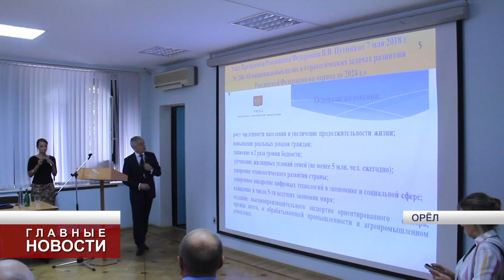Онищенко пообещал, что орловская потребкооперация станет лучшей в стране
Сегодня глава комитета Госдумы РФ посетил Орловщину с официальным визитом.